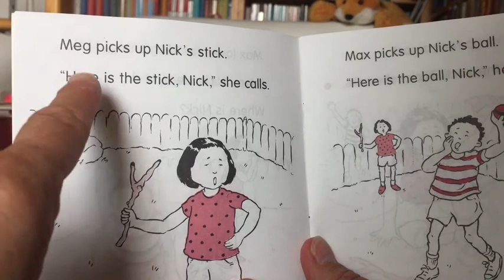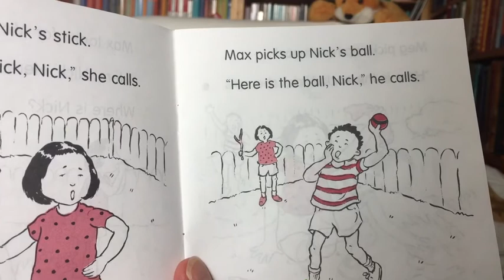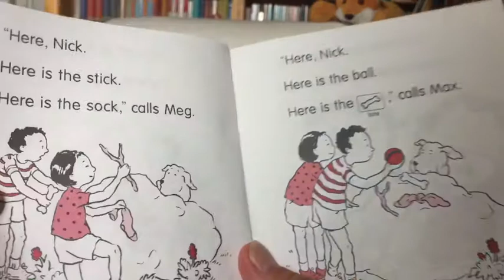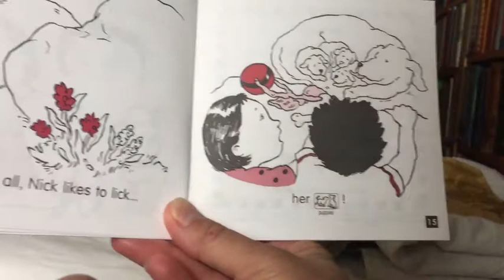4a Nick's Trick repeat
Here is “Nick's Trick” again, this time with pauses so that it can be repeated